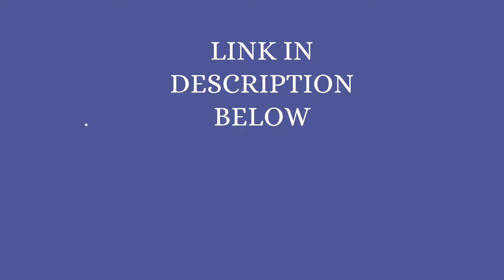I will draw you original character, fanart or nsfw in anime style | Part 13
We will draw anime fanart, or yourself in anime style.

We can do almost everything, including designing a complex detailed clothes and armor, sci fi theme and mecha, design weapon (fantasy and sci fi), etc.

We also can do NSFW like smut, nudity, gore art, etc.

All you need to do is just to send your favorite photos and some image as references. Also please include detail description of your order.

Please send us message before placing order!

Thank you and looking forward to work with you all!

What you get: 1 character design with full render color, transparent or simple color background, High-Resolution, Hand-painted Digital Artwork File that you can Download and Print up.

100% Satisfaction Guarantee.

Keywrods
fanart anime ibis paint x,
fanart anime fight,
fanart anime digital drawing,
fanart anime ibis paint x tutorial,
fanart anime full body hd,
fanart anime full body,
speedpaint fanart anime,
itsfunneh fanart anime,
fanart anime android,
bts anime fanart,
anime boy fanart,
blackpink fanart anime,
best anime fanart,
anime digital fanart belle merci,
cara buat fanart anime,
brawl stars anime fanart,
cara bikin fanart anime di android,
anime couple fanart,
cool anime fanart,
cute anime fanart,
cara membuat fanart anime,
como fazer fanart anime pelo celular,
cara membuat fanart anime di android,
anime fanart drawing,
anime dance fanart,
anime fan art digital,
cara membuat fanart anime di photoshop,
anime fanart edits,
fnaf fanart anime,
como fazer fanart anime,
given anime fanart,
gumball anime fanart,
cara membuat fanart anime gacha life,
kpop anime fanart,
miraculous ladybug anime fanart,
minecraft anime fanart,
cara menggambar fanart anime,
fanart anime naruto,
procreate anime fanart,
ps5 anime fanart,
pewdiepie anime fanart,
anime fan art painting,
anime fanart tiktok,
anime fan art tutorial,
anime fan art watercolor